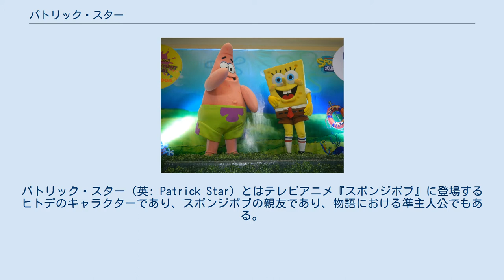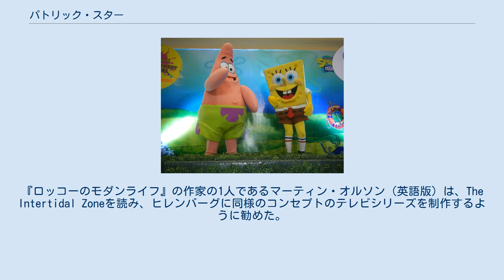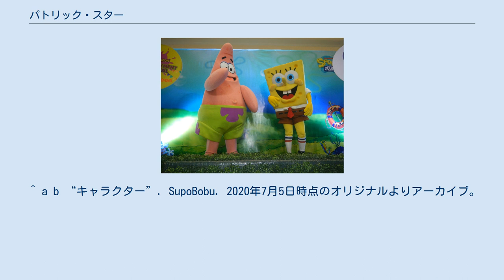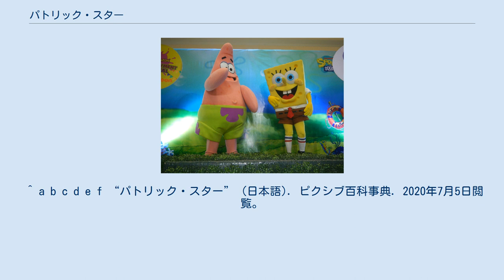パトリック・スター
スポンジ・ボブの登場人物
パトリック・スター（英: Patrick Star）とはテレビアニメ『スポンジボブ』に登場するヒトデのキャラクターであり、スポンジボブの親友であり、物語における準主人公でもある。
 苗字のスターはヒトデにちなんでいる。
 マヌケでドジばかりだが、スポンジ・ボブを兄弟のように大事にしている。
食べることと寝ることが大好き。
 キャラクターはステファン・ヒレンバーグによって考案され、初出は1999年5月1日に放送されたパイロット版「バイト募集中」である。
彼は、頭が悪く常識に疎いため、時折親友のスポンジ・ボブをトラブルに巻き込む。
一方で、ボートの運転が得意(77話)だったり芸術的センスがあったり(158話)する。
 体の色はピンクで、太った体をしている。
性格はのんびり屋で食いしん坊。
一人称は「オイラ」。
普段はボケ役だが、真面目になるとツッコミもする。
 パトリックは批評家やファンからもよい印象を受けている。
 彼はまた、2004年の長編映画「スポンジ・ボブ/スクエアパンツ ザ・ムービー」と2015年の映画「スポンジ・ボブ 海のみんなが世界を救Woo!」でも活躍している。
 パトリックは、スポンジ・ボブのマヌケだが面白い親友である。
彼はビキニタウンのイカルドの隣にある岩の下に住んでいる。
また、家の家具は全て砂でできている。
 食いしん坊でのんびり屋の無職（但しカニカーニで何度か働いたことがある）。
頭はとても悪いが一度だけ「天才になるサンゴ」を被ったことがある。
 スポンジボブにアドバイスすることがよくあるが、基本的に役に立たないアドバイスばかりしている。
まれに真っ当な事を言う時もあるが本人は大体覚えていない。
 ちなみにボート（スポンジボブの世界の自動車）の免許を持っている。
 頭がかなり悪く、字の読み書きが苦手で、鉛筆を使うとき「字が出ない」と言ったり、自分でたった今食べたにもかかわらず、自分のお菓子をスポンジ・ボブがとったと思ったり、スポンジ・ボブから「僕のズボンの形はなんでしょう?」と言われても分からなかったり、遊園地の乗り物の制御装置をスポンジ・ボブと勘違いしたり、ドライシーバーを使うときに中に閉じ込められたりして「今助けに行くから」と言って壊したりなど頭はかなり悪いようにも見えるが、本人曰く頭の悪さは「その時による」（『テレビ出演』）。
また、彼が集中出来る時間は約0.02秒である。
 ただし、「図書室ってなあに？」ではスポンジ・ボブに勧められ、大量の本を読み、一気に知識を詰め込んで一時的に賢くなったこともある。
ちなみに、マヨネーズが楽器かどうかわからないらしい。
 また、「最も役に立たない男」としてトロフィーを貰ったことがある。
スポンジ・ボブ曰く「何もできないことの達人」（『いとこのスタンリー』）。
 普段家ではテレビを見たり、昼寝をしたり、スポンジ・ボブと遊んだりしている。
スポンジ・ボブから食べ物などをもらっているシーンもある。
 時々スポンジ・ボブに助言したりアドバイスをしたりすることがあるが、大抵役に立たないことばかりである。
適切な意見を言った場合、自分でも意味が分からない。
カーニやイカルドからは頭の悪さを呆れられていることが多いが、スポンジ・ボブだけは例外であり、困った時などに彼に相談したり助けてもらうことも珍しくない。
怒ると非常に恐く、暴走して周囲に迷惑をかけるが、ナイーブなところもある。
無職（ただし、『フライ料理選手権』ではフライ料理選手権に出たいがために、エサバケツ亭で一時働いた。また、『タダ食いパトリック』と『休暇なんて大嫌い』などではカニカーニで働いたことがある）。
怖い物は、グローブワールドという遊園地のマスコット、グロービー・グローブ（シーズン8ではグロービーの衣装を着たがっていた一面もある）。
 彼は、カニカーニやエサバケツ亭で一時的に働いているときを除いて無職である。
そのため、ほとんどの時間はスポンジボブと一緒に遊園地「グローブワールド（現在はグローブワールドユニバース）」に行ったり、クラゲを捕まえたり、彼が住んでいる岩の下でのんびり過ごしたりして過ごしている。
家では、寝たり、テレビを見たり、何もせずに過ごしたりしている。
彼の岩の下の空間にあるすべての家具は砂でできており、パトリックは必要に応じて家具をすぐに建てることができる。
それでも、彼の家には、最小限の必需品しか置いていない。
 彼の親友であるスポン...